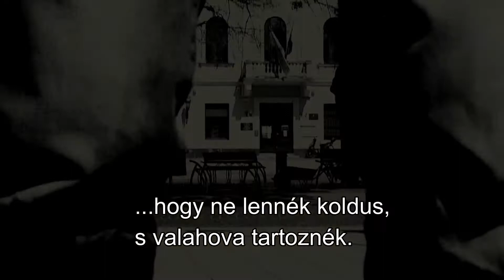Jandácsik Pál: Koldus vagyok (vers)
A saját versemet filmesítettem meg ebben a videóban.
Köszönöm előre is a megtekintést.
Zene:
Max Richter - On the Nature of Daylight